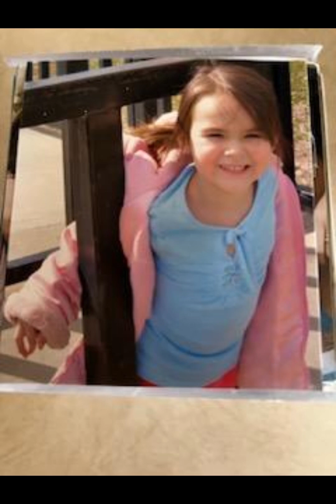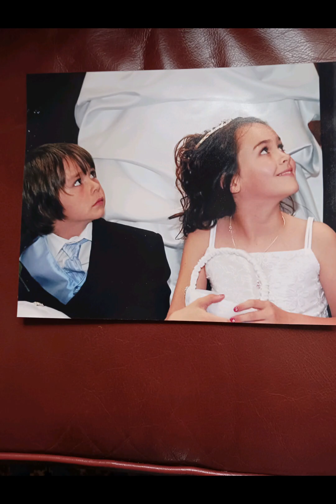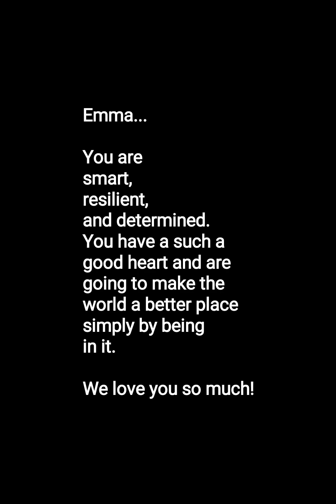Happy Birthday Emma!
We interrupt your regularly scheduled program to celebrate one of our babies turning 21!  Love you Emma!!!